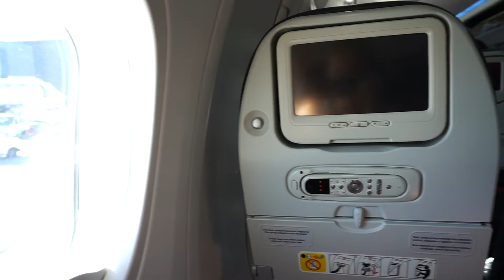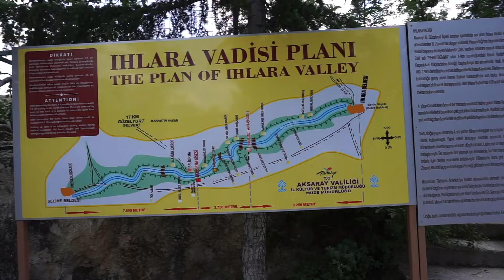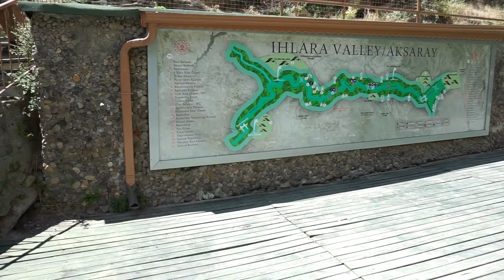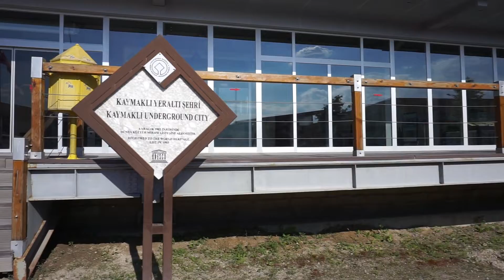Vlog | Cappadocia, tărâm de poveste! | iunie 2019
Hei, hei ghiocei,

Aceasta este minunata noastră excursie în Cappadocia. Am scris și pe blog despre ea
A fost o experiență minunată pe care mi-aș dori să o repet.

Digital kisses,
Elena